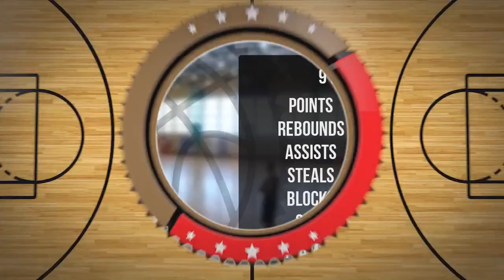Julian Słysz Player Mixtape DC88 Zambrów 2023